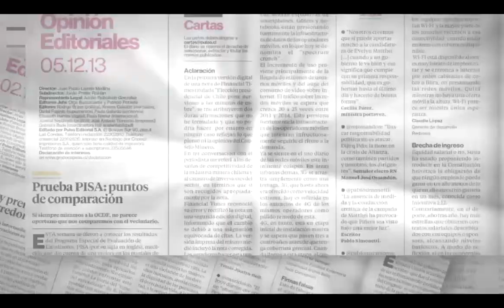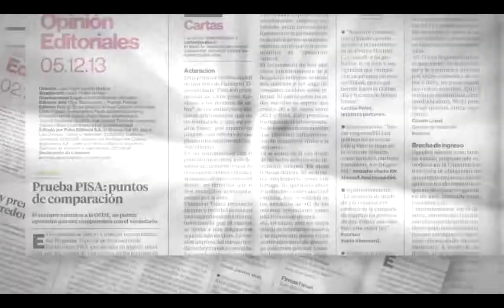Pulso Editorial: La compleja situación política y económica de Venezuela